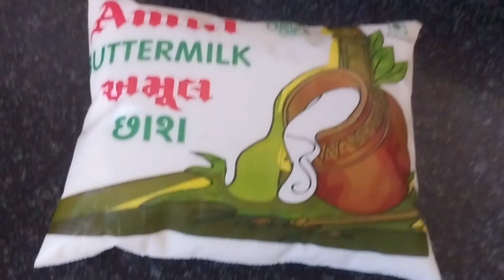MOM SPECIAL KADHI PAKODA GUJARATI KADHI PAKODA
Musician: ASHUTOSH

seemakartik family vlogs 👪